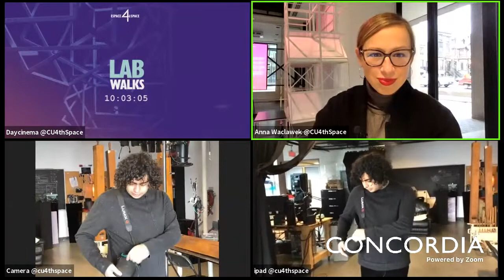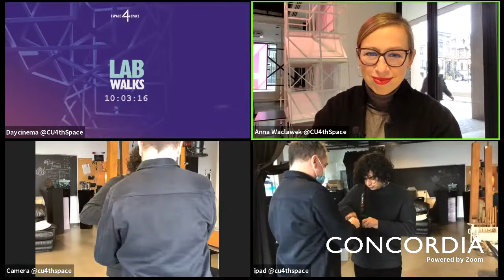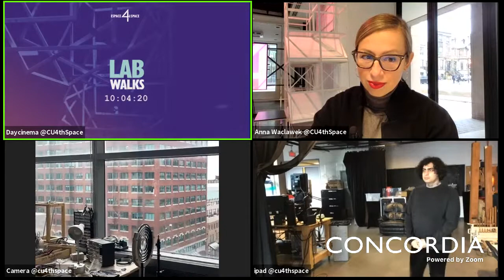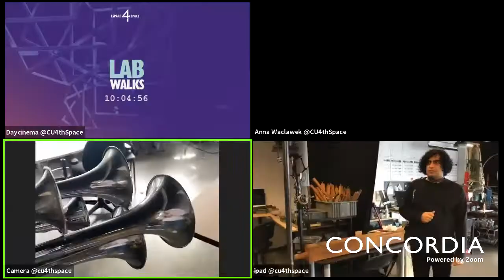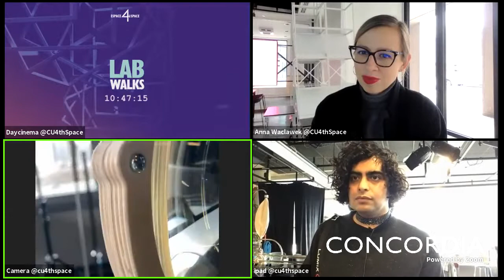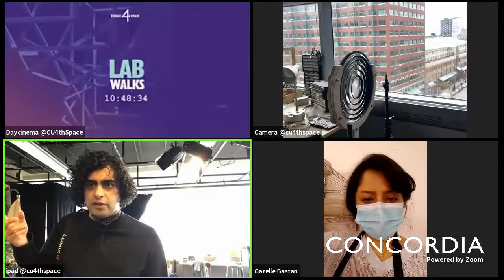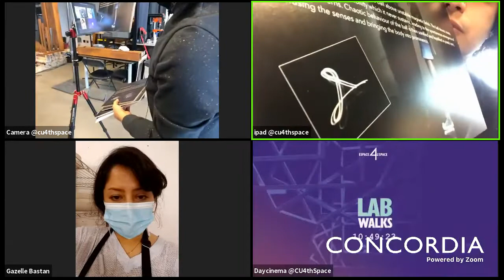Lab Walk Through with the Topological Media Lab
For this lab walk through sub-series, 4th Space partnered with 3 current courses, led by Rebecca Duclos, Juan Ortiz Apuy, and Alice Jarry to allow their students, who are variously engaging in critical materiality, to have access to these visits with researchers live. Cecilia McKinnon, an intermedia artist and curator, is acting as our facilitator and interviewer for this series, and has gathered questions submitted by students from these courses.

Its projects serve as case studies in the construction of fresh modes of cultural knowledge and the critical studies of media arts and techno-science, bringing together practices of speculative inquiry, scientific investigation and artistic research-creation practices. In this episode we meet Navid in the Engineering and Visual Arts building.